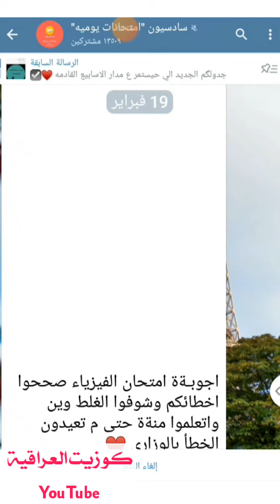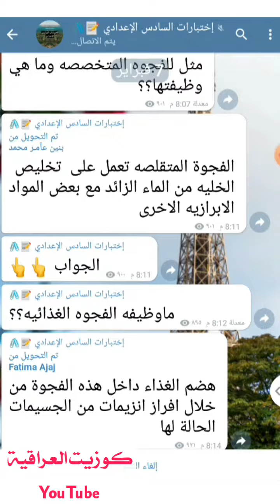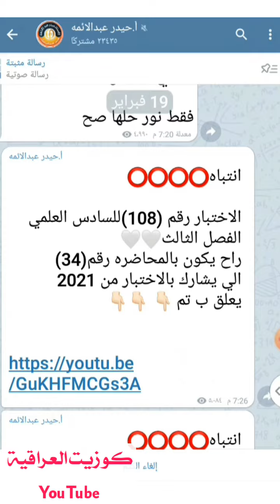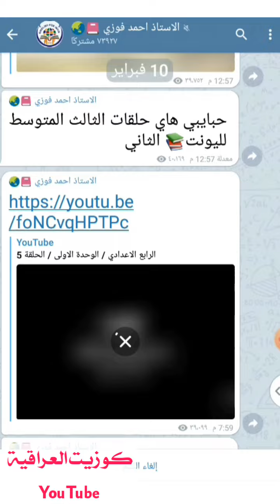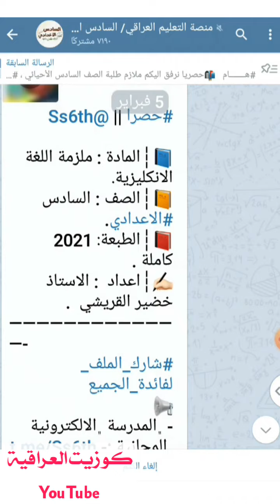اختبارات للصف السادس الاعدادي في قنوات التليكرام/الجزء الاول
لَآيۣۗہكۣۗـۙ_مۣۗـۙشۣۗـۙآركۣۗـۙة_لَتۣۗـۙعۣۗـۙمۣۗـۙ_آلَفۣۗـۙآئدُة